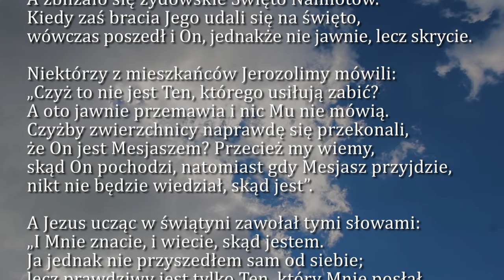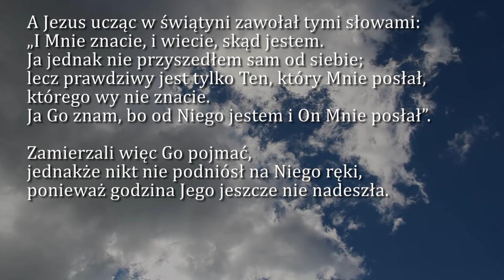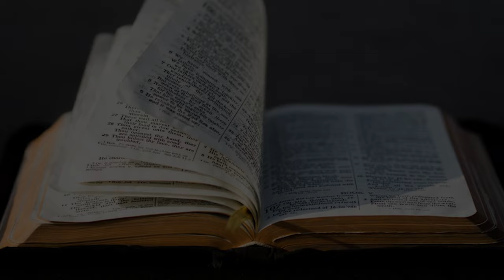Dobra Nowina na dziś | 15 marca - Piątek, IV tyg. Wielkiego Postu